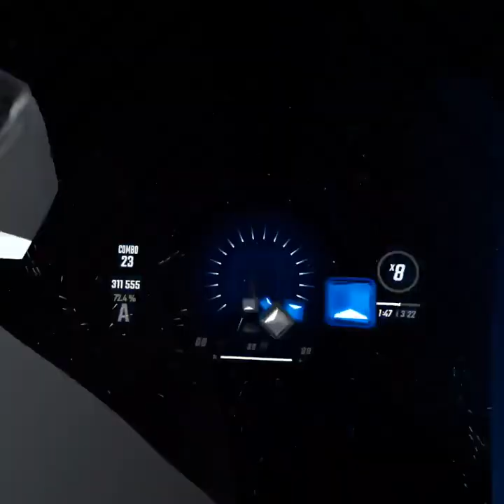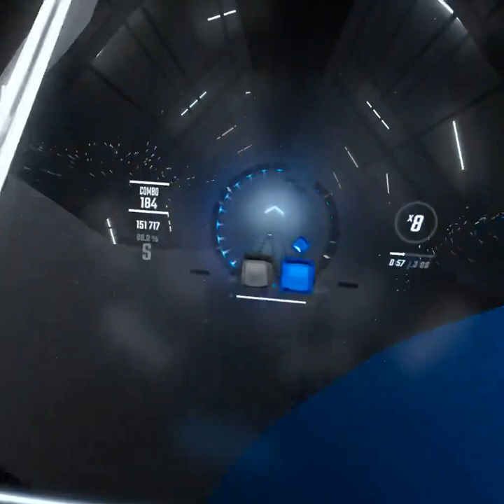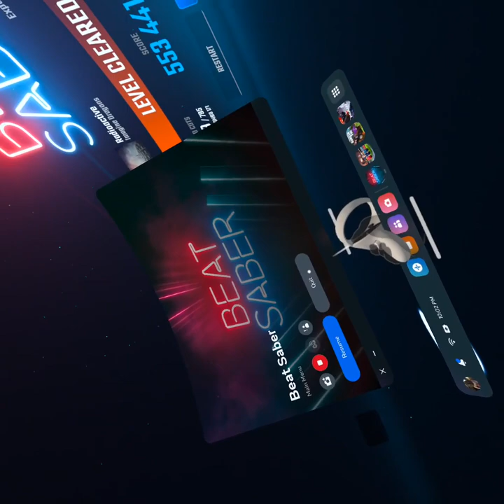Getting Humbled By My Aunt In Beatsaber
when did she get good wtf

Songs: Believer, Natural, Machine, Radioactive